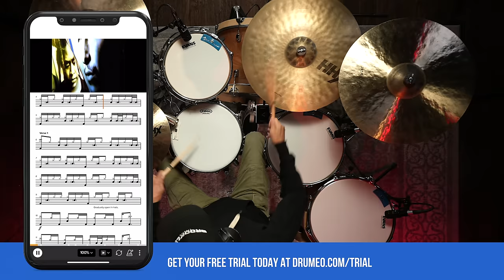Liberty DeVitto Hears Deftones For The First Time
Take a sneak peek into the mind of Liberty DeVitto – drummer for Billy Joel! Watch as he listens to "My Own Summer (Shove It)" by Deftones for the very first time and attempts to play along. What is he listening for? How does he immediately craft an appropriate drum part? Tune in and find out!

Chapters:

00:00 - Intro
01:35 - Active Listening
02:17 - Song Analysis
03:04 - First Take
05:01 - Second Take
05:30 - Final Performance
09:10 - Performance Analysis
09:53 - Listening To The Original
10:44 - Final Thoughts